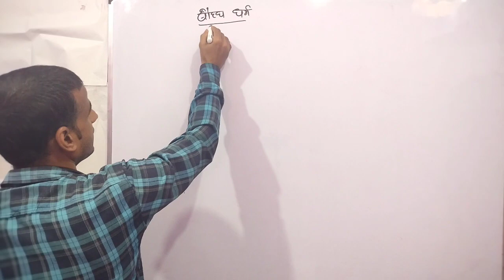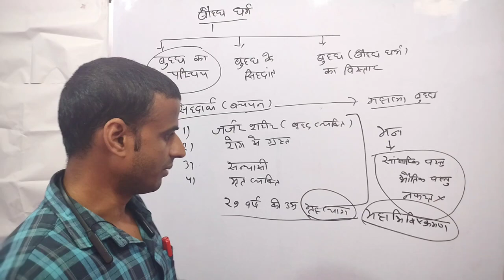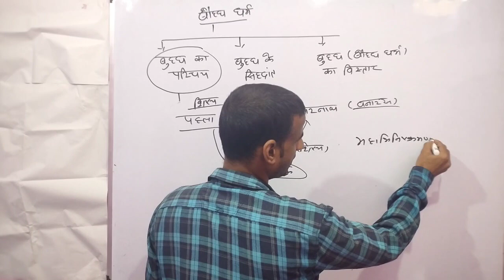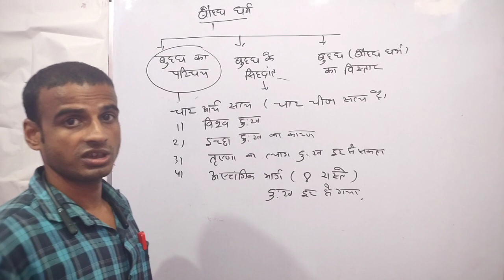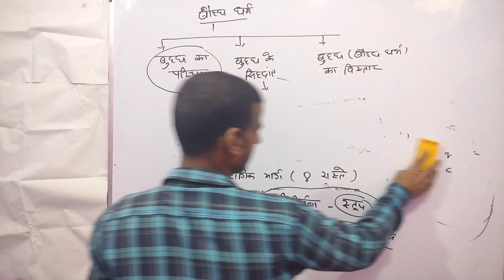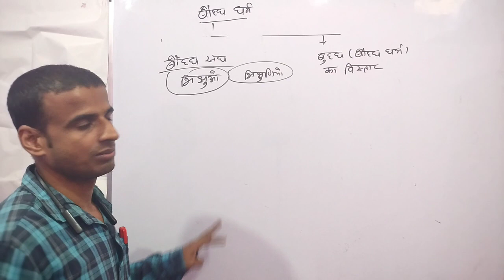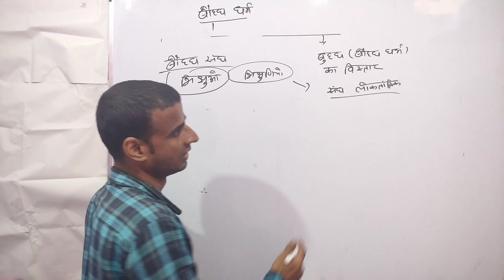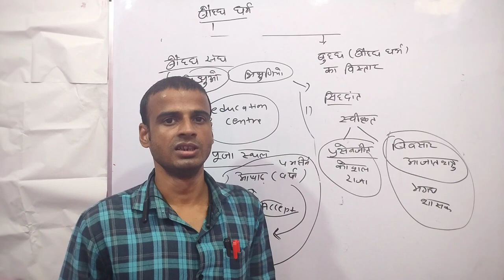महात्मा बुध्ध का परिचय व सिद्धात ( प्राचीन इतिहास)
महात्मा बुद्ध का परिचय, जीवन, सिद्धांत